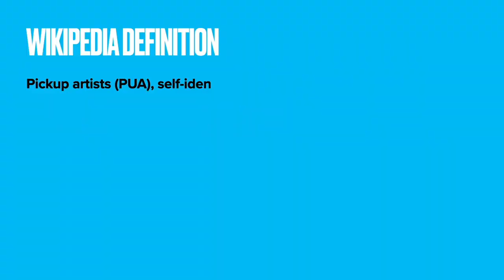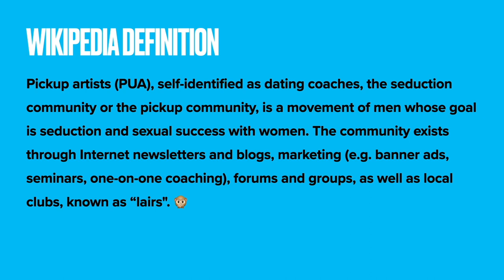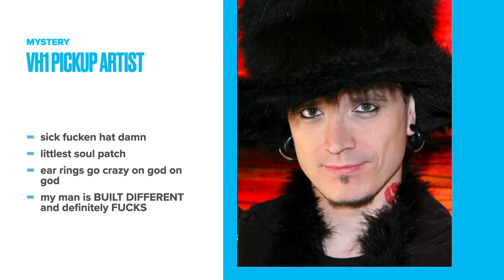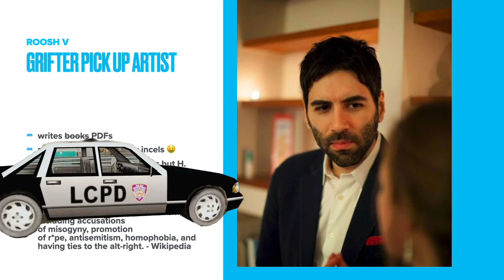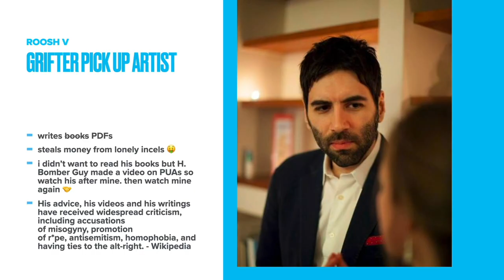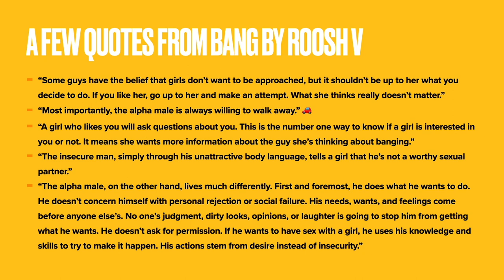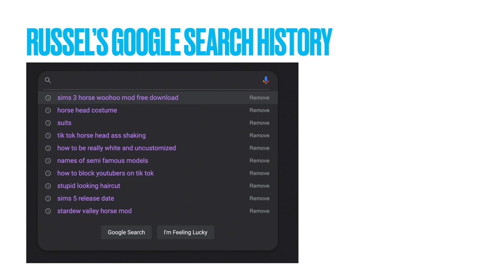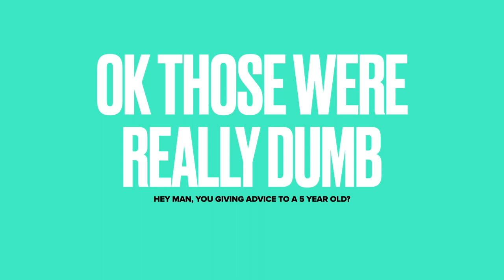are pick up artists really that bad?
this is a powerpoint/keynote presentation about pick up artists. they are dumb.